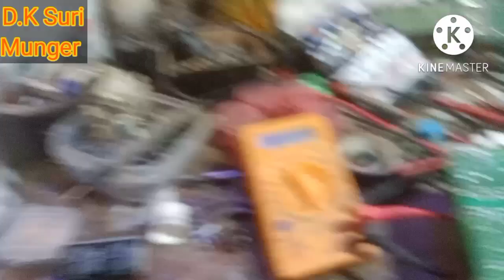e riksha charger repair MOSFET बार-बार kharab hona problem dekhen is video mein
logic card resistance problem
jyada ampere problem